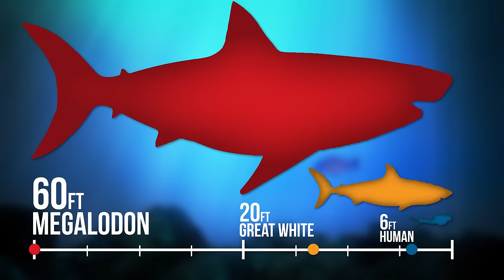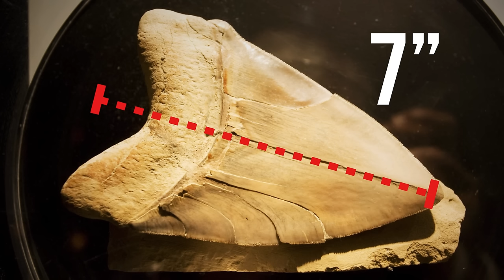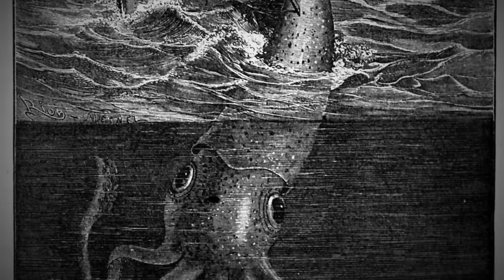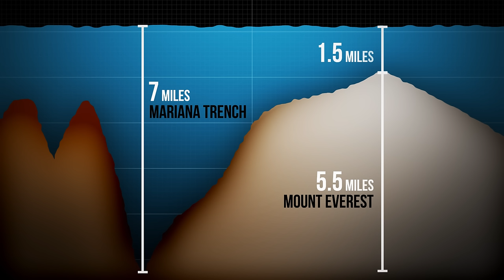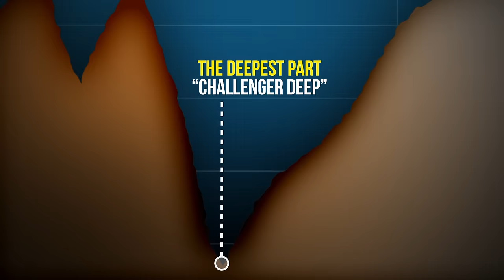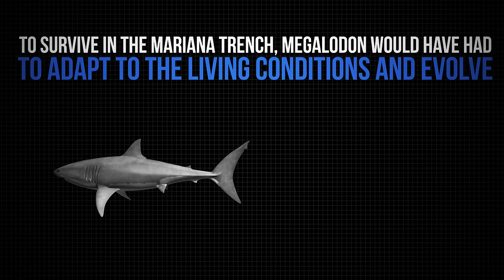Did They Find a Living Megalodon In the Mariana Trench?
Сould Megalodon sharks still be alive in the deepest parts of the ocean? Science tells us that Megalodon sharks are extinct. Given that it was a massive shark with noticeable feeding habits, we guess that if Megalodon sharks were still roaming the oceans, they would probably have been spotted by someone by now. But perhaps not if they lived in the deepest place on Earth: the Mariana Trench.

TIMESTAMPS:
What the name Megalodon means 1:49
Megalodon’s size 3:26
The deepest spot on Earth 4:13
Could Megalodon live in the Mariana Trench 5:00
How many people reached Challenger Deep in the Mariana Trench 6:39

SUMMARY:
- The Megalodon shark roamed the oceans as early as 23 million years ago, and we have their fossils to prove their existence. When people first encountered Megalodon teeth, they believed them to be rocks that had made their way to Earth from the moon.
- Megalodon was the biggest shark to terrorize the ocean, and it is thought to have gone extinct 2.6 million years ago. The name Megalodon means “big tooth.” Most of the recovered Megalodon fossil teeth have been 4” to 5”. But there are a few enormous teeth that are over 7”.
- The Mariana Trench is 6.83 miles deep and measures more than 1,500 miles long and 43 miles wide. To put the depth into perspective, if you were to put Mount Everest into the Mariana Trench, the top would still be sticking out. To put the length into perspective, in 1,500 miles you could fit all the states between Florida and Massachusetts. 1,500 miles is also the distance between Madrid, in Spain, and Copenhagen, in Denmark.
- To survive in the Mariana Trench, Megalodon would have had to adapt to the living conditions and evolve. It would also have to switch its diet from whales, dolphins, sea lions, and sea cows to whatever organisms reside in the Mariana Trench and hope that it could find and eat its usual 2,500 lb of food per day.
- According to the United Nations, there are 7.6 billion people in the world today, and only 3 of them have made it to the deepest point on Earth. The reality is that with so little research, it is impossible to know what lies in the depths of the Mariana Trench.